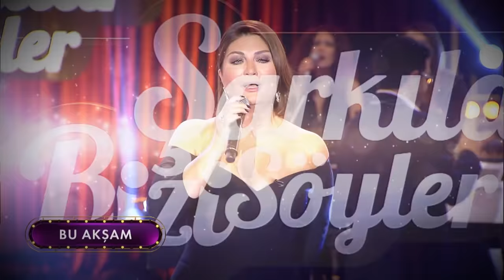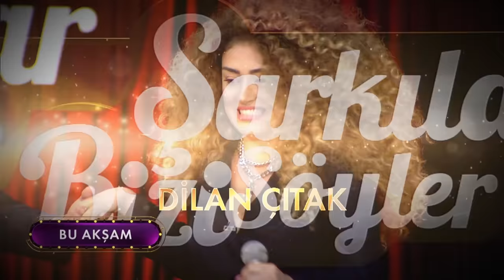Şarkılar Bizi Söyler 18.Bölüm - İbrahim Tatlıses Şarkıları (Konuklar: İbrahim Tatlıses, Dilan Çıtak)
Şarkılar Bizi Söyler'de bu hafta İbrahim Tatlıses şarkıları söyleniyor.

Şarkılar Bizi Söyler'in bu haftaki konukları İbrahim Tatlıses ve Dilan Çıtak oluyor.